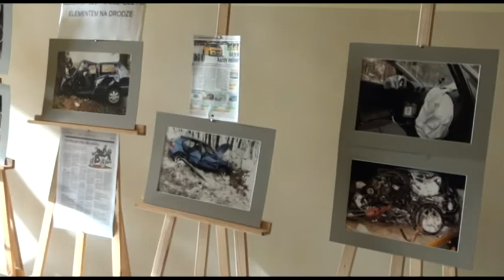EchaOkolic pl Akcja profilaktyczna